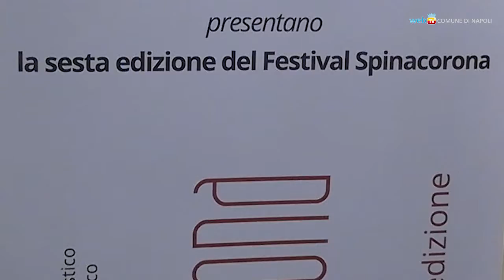Riecco Spinacorona, musica sublime e alcuni ospiti d'eccezione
La sesta edizione di Spinacorona, il festival musicale ideato e diretto dal pianista Michele Campanella, si svolge dal 29 settembre al 2 ottobre 2022 con venti concerti distribuiti in tredici punti del centro storico di Napoli.